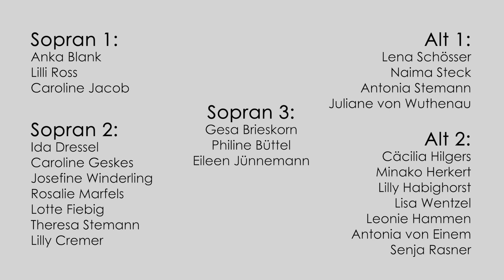Es saß ein klein' wild' Vögelein | LaCappella Nuova | Morten Vinther Sørensen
Das deutsche Volkslied wurde und wird interpretiert als Lied der Befreiung, der Freiheit, gegen Unterdrückung und Naturzerstörung.
In der Zeit der Corona-Pandemie, der Unterdrückung von Menschen und dem fortschreitenden Klimawandel in der Welt ist dieses Video musikalischer Ausdruck von LaCappella Nuova, genau 5 Monate nach dem Lockdown am 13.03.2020.

The German folksong is interpreted as a song of liberation and freedom, against repression and climate change.
While the Corona-Pandemic, repression in the world and progressing climate change, this Video is a musical expression of LaCappella Nuova exactly 5 month after the lockdown on 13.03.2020.

Audio und Arrangement: Morten Vinther Sørensen
Video: Luis Richter
Videos: LaCappella Nuova
Leitung: Veronika Bauer

Sopran 1: Ann-Kathrin Blank, Caroline, Lilli Ross
Sopran 2: Ida Dressel, Caroline Geskes, Josefine Winderling, Rosalie Marfels, Lotte Fiebig, Theresa Stemann, Lilly Cremer
Sopran 3: Gesa Brieskorn, Philine Büttel, Eileen Jünnemann
Alt 1: Emily Kutarba, Lena Schösser, Naima Steck, Antonia Stemann, Juliane von Wuthenau
Alt 2: Cäcilia Hilgers, Minako Herkert, Lilly Habighorst, Lisa Wentzel, Leonie Hammen, Antonia von Einem, Senja Rasner

A little wild bird was sitting
On a green branch
Singing all winter night long
Its voice resounding loudly

Oh sing to me, oh sing to me
Little wild bird mine!
I shall wrap your feathers
In gold and silk

Keep your gold and your silk
I shall never sing to you
I am a little wild bird
And noone can force me to do anything

Just go and walk out of this valley
The snow will encumber you
And if the snow, the cold snow should encumber me
Lady Sun shall refresh me